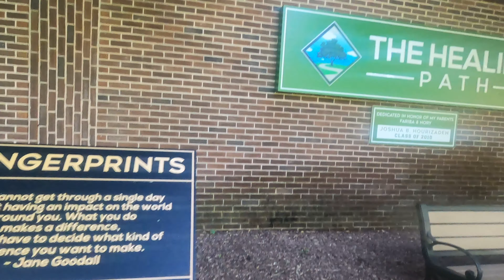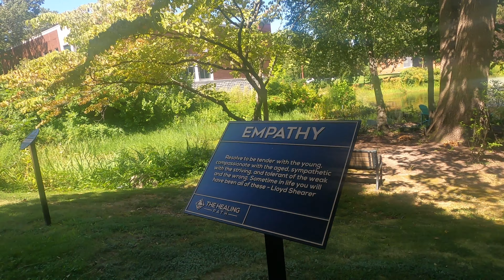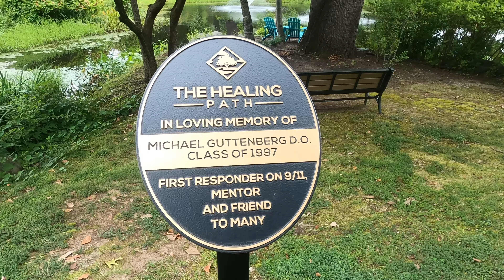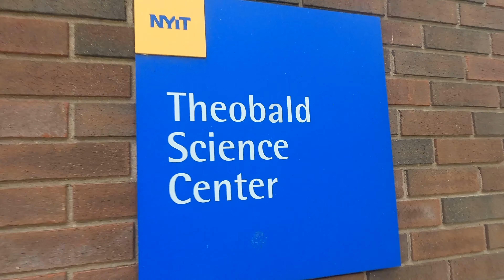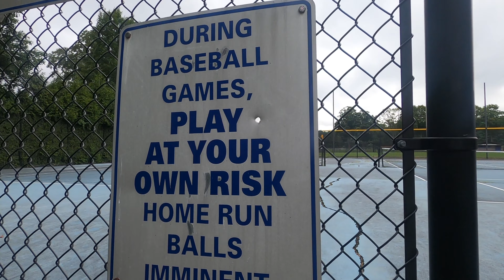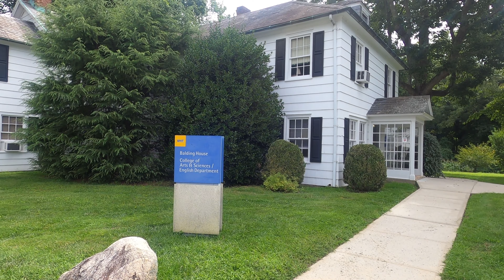Outdoor Campus Tour: NYIT (New York Institute of Technology), Old Westbury, Long Island, New York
Outdoor campus tour New York Institute of Technology, Old Westbury, Nassau County, Long Island, New York. NYIT campus.